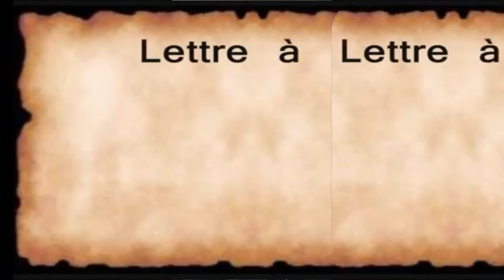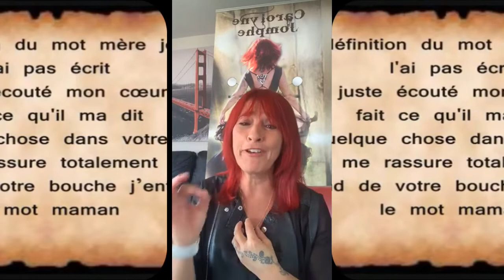LIVE du Lundi 11 mai -Carolyne Jomphe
spécial fête des mères avec montage